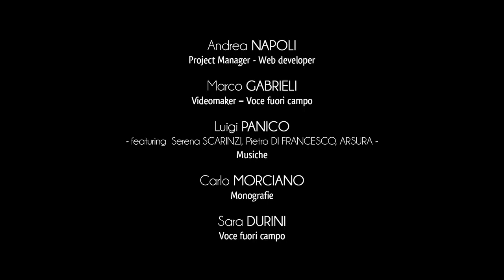Ciudad de Giurdignano - Introducción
Definido correctamente como "el jardín megalítico de Italia", el municipio de Giurdignano conserva un impresionante patrimonio histórico-monumental.
Se remonta a la edad de los metales y se puede identificar en la presencia abundante de dolmen y menhir que embellecen el paisaje rocoso.